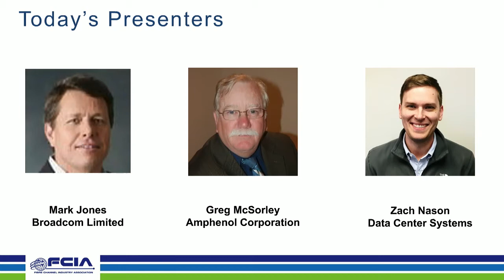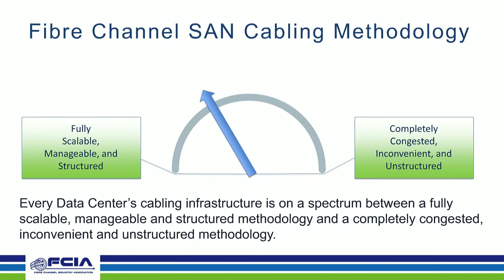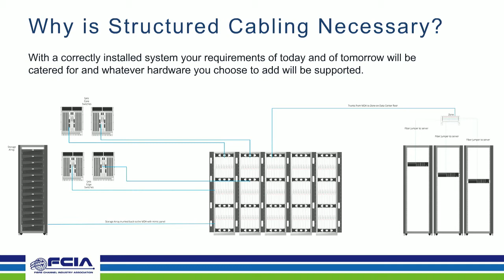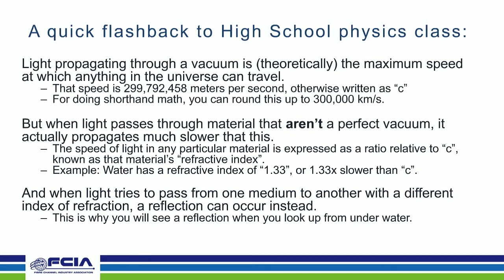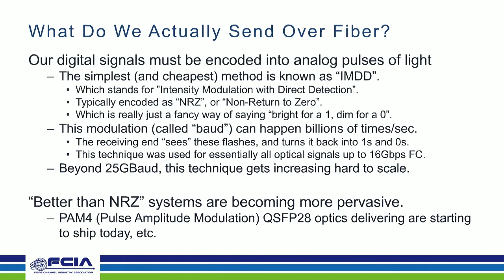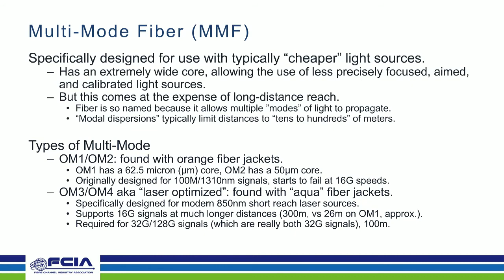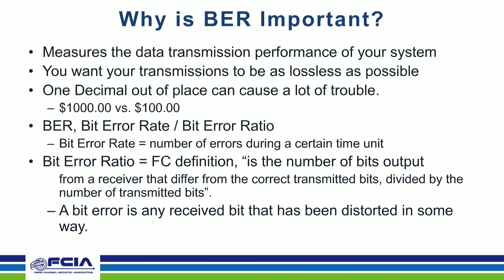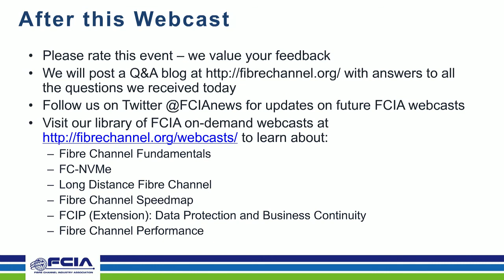Fibre Channel Cabling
Looking for more cost-effective ways to implement fibre channel cabling? At this webcast you will learn why proper cabling is important and how it fits into data center designs. FCIA experts discuss:

-Cable and connector types, cassettes, patch panels and other cabling products
-Variables in Fiber Optic and Copper Cables: Reflectance, Insertion Loss, Crosstalk, Speed/Length Limitations and more
-Different variations of Structured Cabling in an environment with FC
-Helpful tips when planning and implementing a cabling infrastructure within a SAN
-Data center infrastructure layout examples
Presented by Mark Jones, Broadcom; Greg McSorley, Amphenol Corporation; Zach Nason, Data Center Systems